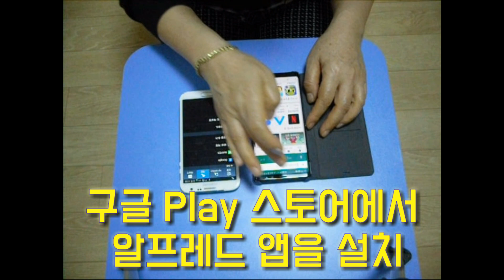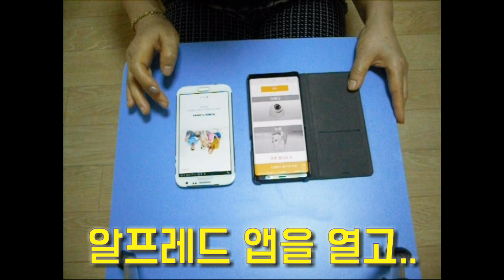중고 스마트폰으로 홈 CCTV를 만들어 외출시 애견을 모니터링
3분 내에 집안에 있는 하나 쯤은 갖고 있는 중고 스마트폰으로 홈 CCTV를 만들어 외출시 집안에 혼자 있는 애견을 모니터링 해보세요!
아기, 노부모, 애견을 집에 혼자 두고 외출하시는 분들이나 다른 방에 기거하는 환자분을 모니터링하면 돌봄 시간이 절약되고 효율적입니다.
도움이 되셨다면 구독을 누르시고 좋은 정보 지속적으로 받아보세요^^